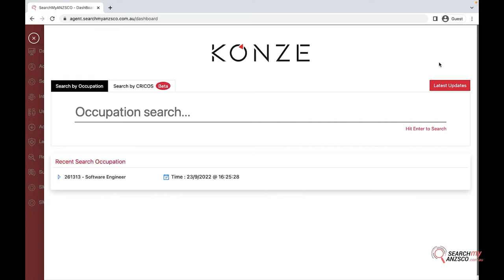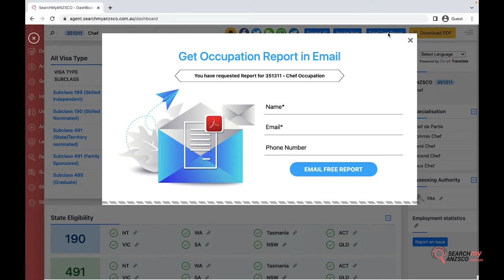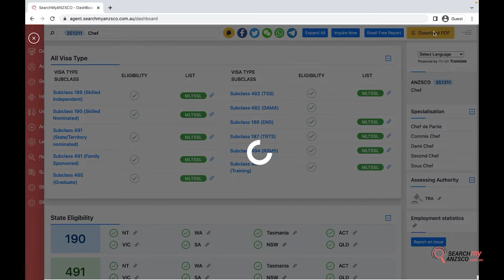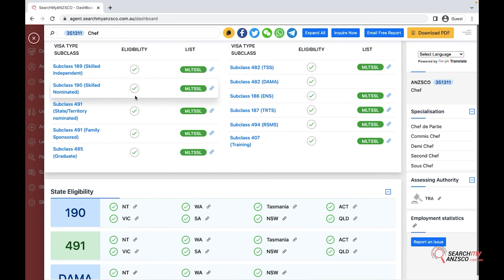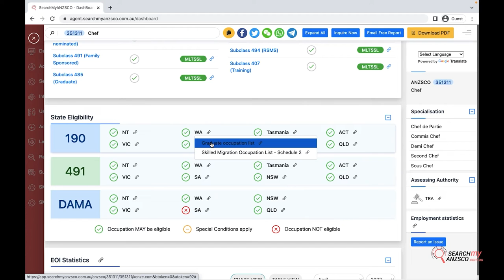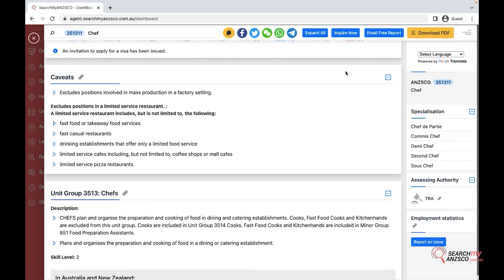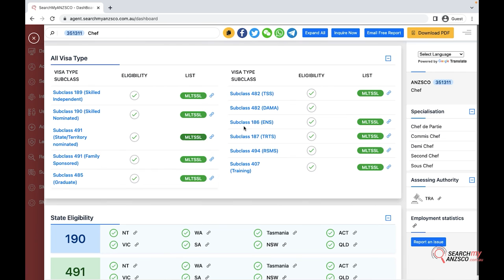Search My ANZSCO | Search tool